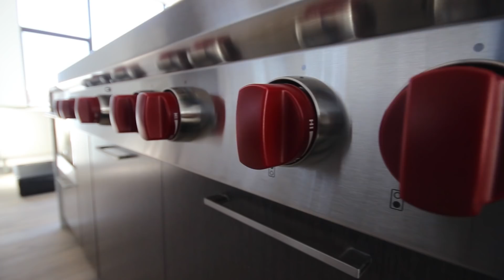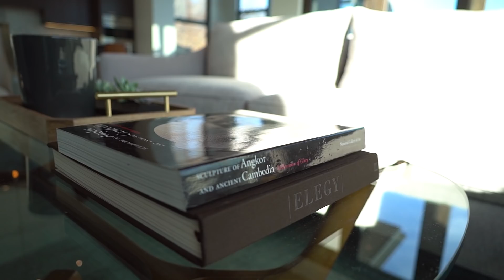353 Terrace Drive Presented by Chris Klug with Aspen Snowmass Sotheby's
The Red Mountain of Snowmass Village! Enjoy panoramic views of the Continental Divide and Snowmass from this brand new 5-bedroom, 5 full and 1 half-bath 4,455 sq. ft. home with
3-car 886 sq. ft. garage on .75 of an acre. Clean contemporary style and high end finishes designed by KA DesignWorks, Inc. Built by Janckila Construction completed fall 2017. Sunny, south facing property, in a quiet and natural setting surrounded by open space on three sides. Close to Base Village, just a short walk via the Melton Ranch Trail to the Town Center. The skier shuttle, RFTA and Aspen School Bus are nearby.